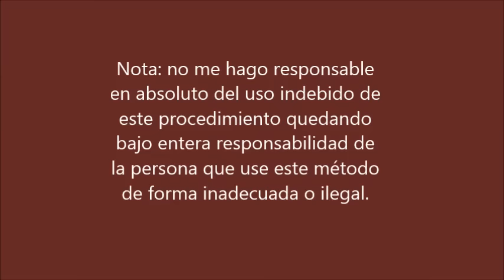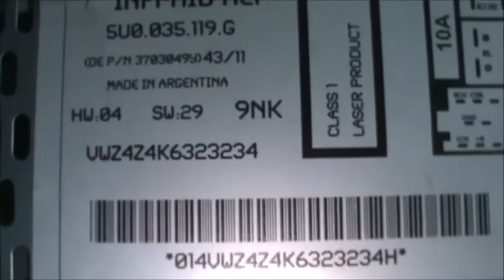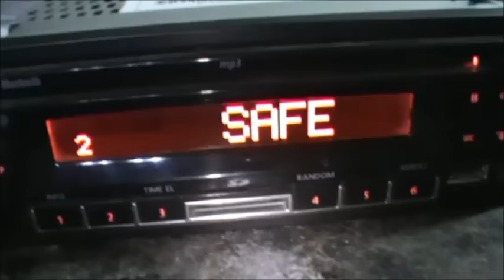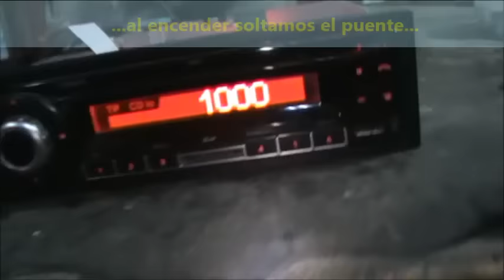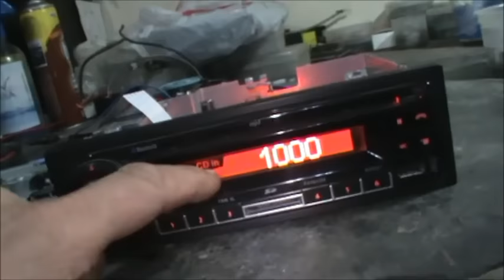Como quitar SAFE2 de estereo VWZ4Z4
En este video veremos como quitar el SAFE 2 del estéreo VWZ4Z4 de VolksWagen.
Nota: no me hago responsable en absoluto del uso indebido de este procedimiento quedando bajo entera responsabilidad de
la persona que use este método de forma inadecuada o ilegal.